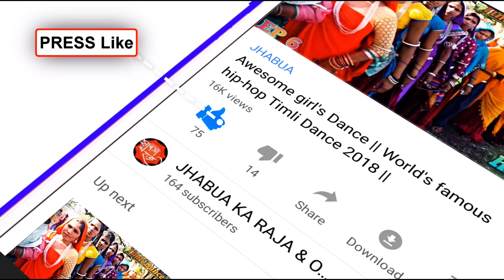चोरी तेरे बिना दिल लगता नहीँ । तू मेरा दिल तोडी गई । 100 Quite Girl's Dance Video । Wedding Dance